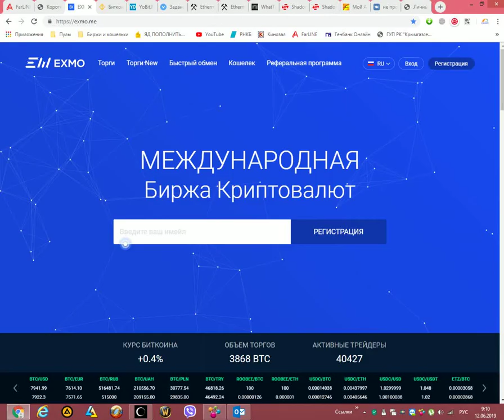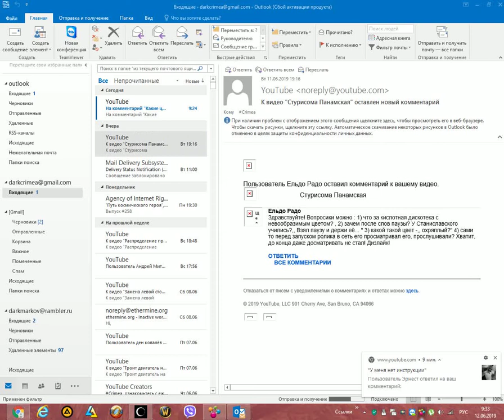ТАЙНЫЙ ГОРОД. Shadow of the Tomb Raider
Встретиться с Унурату

Тайный город – огромная локация, поэтому сделайте, как советует Унурату: потратьте время на изучение окрестностей. Здесь есть множество секретов, новых заданий, полезных товаров у местных торговцев, включая отмычку, жумар и апгрейд для укрепленного ножа. Доберитесь до моста в торговом районе, чтобы продолжить сюжетную кампанию. Пройдите к толпе людей, причем нужно подойти к этому месту с указанной стороны. Наблюдайте продолжительный видеоролик, после чего получите фотографию Амару (Домингеса).